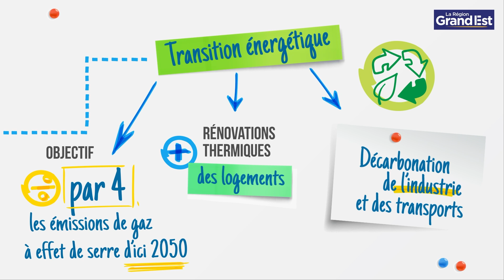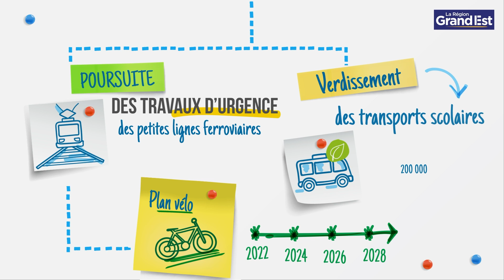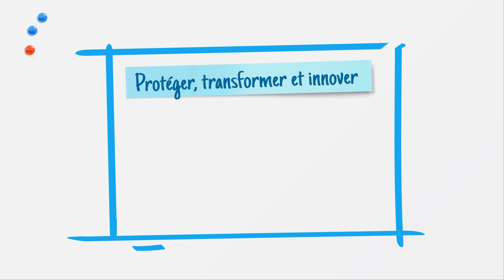[BUDGET 2023] Garder le cap au cœur de la tempête